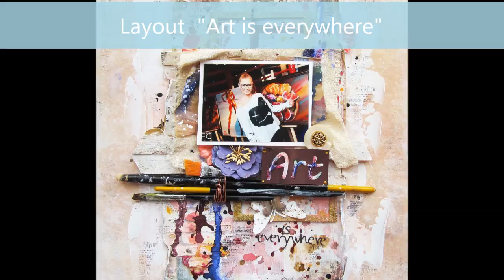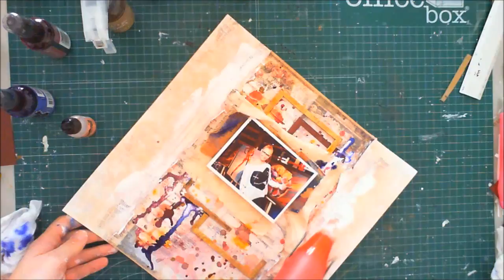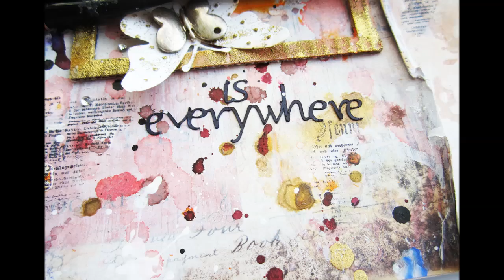Tutorial, Mixed Media page. "Art is everywhere"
How to make a Mixed Media layout in Scrapbooking.